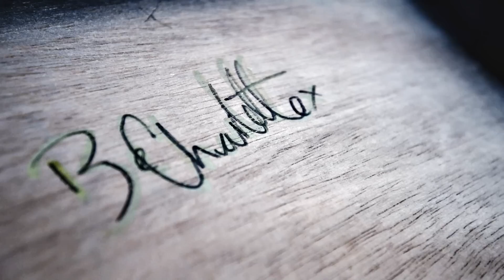Be Charlotte - Drawing Windows, Machines That Breathe, People - Tenement TV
Be Charlotte performs 'Drawing Windows', 'Machines That Breathe' & 'People' for Tenement TV.